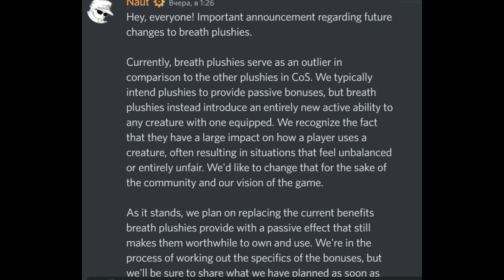Полное прохождение МИССИИ на Морделиума в существа сонариа / Mordelium Creatures of Sonaria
Полное прохождение МИССИИ на Морделиума в существа сонариа.  Mordelium Creatures of Sonaria. 2 часть Summer Paradise Event creatures of sonaria. как получить Морделиума. каким существом легче пройти миссии для разблокировки ивента лета миссия. Полное прохождение миссии на существ в Сонарии! полный гайд миссии creatures of sonaria. как получить Mordelium в сонарии. как выполнить миссию на существа быстро. Быстрый способ выполнения миссий сонарии. прохождение миссии в сонарии.  Новое существо Морделиум птица.